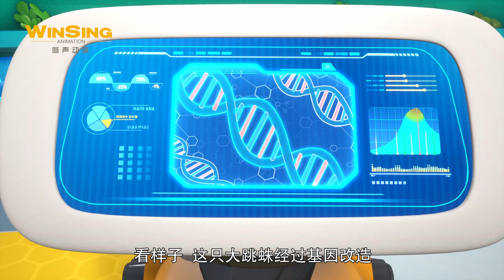【合辑】百变校巴之超学先锋丨第一部 博士把蜘蛛变成跳蛛，超学先锋出动解决麻烦 丨GOGO BUS丨好看的动画片丨Kids Cartoon丨Compilation